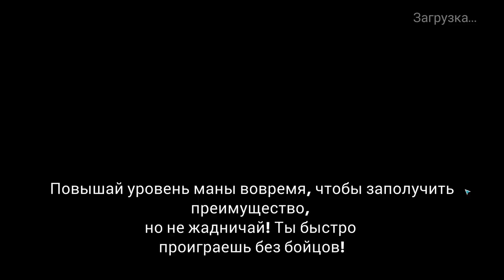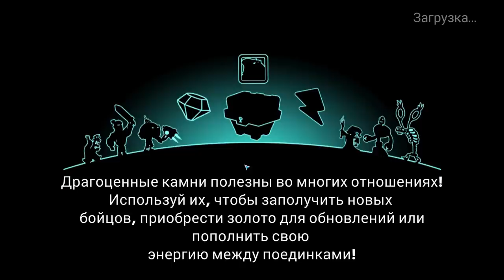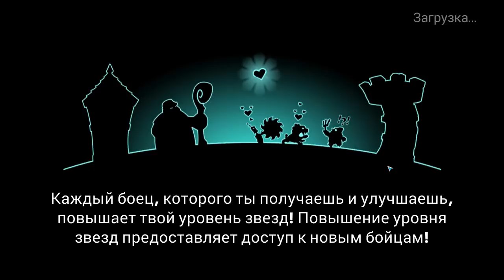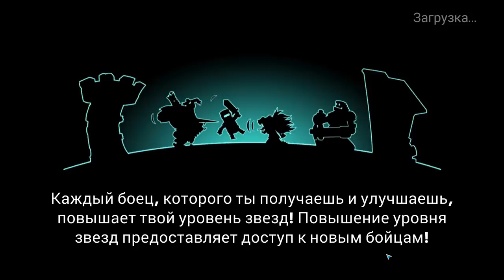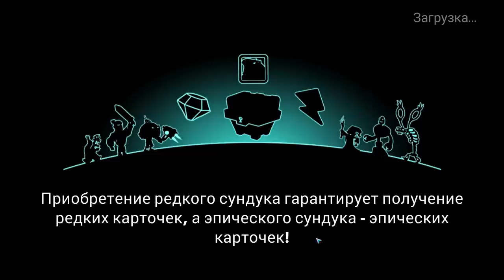Tower Conquest #120 ЗАХВАТЧИКИ ПОКАЗАЛИ СВОЮ МОЩЬ 😤